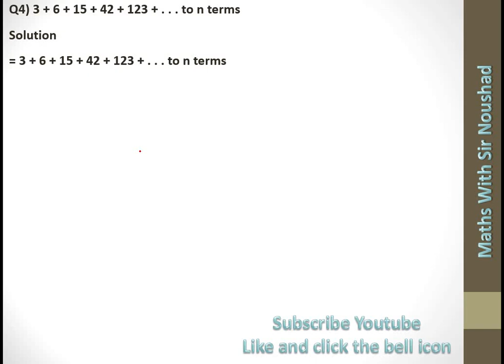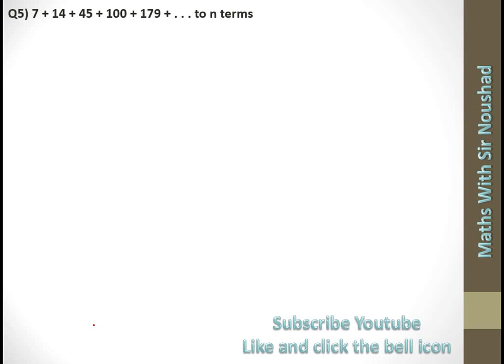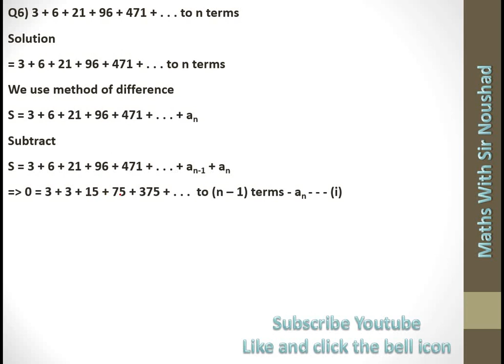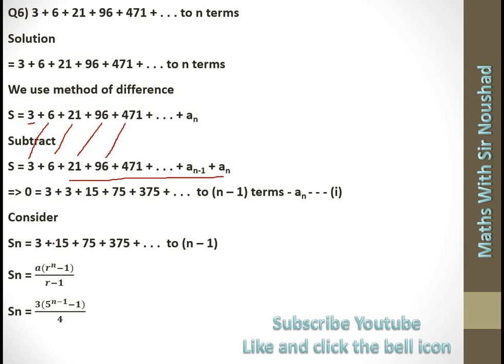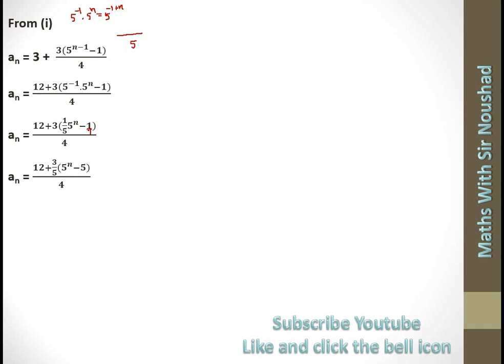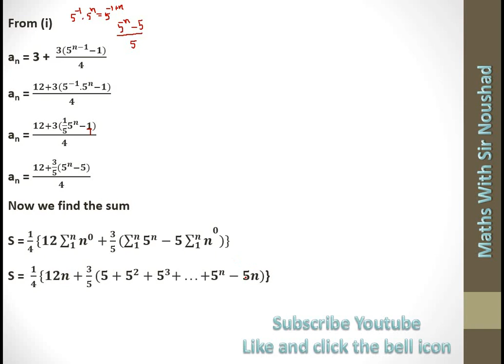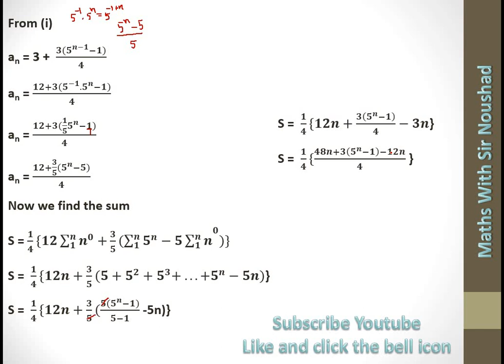11th Math Chapter 5| Lecture 7| Exercise 5.3| Questions 3,4 and 6| Sindh Board| New Book| In Urdu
11th Math Chapter 5| Lecture 7| Exercise 5.3| Questions 3,4 and 6| Sindh Board| New Book| In Urdu
Find the sum of 3 + 6 + 15 + 42 + 123 + . . . to n terms,
Find the sum of 7 + 14 + 45 + 100 + 179 + . . . to n terms,
Find the sum of 3 + 6 + 21 + 96 + 471 + . . . to n terms,